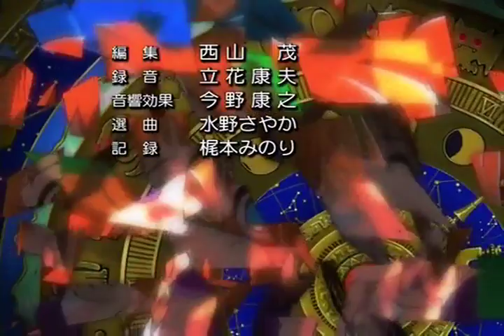ふしぎ魔法ファンファンファーマシィー（Fushigi Mahou Fun Fun Pharmacy）ED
柏葉幸子・荒木慎司原作、ふしぎ魔法ファンファンファーマシィーEDテーマ曲
『しあわせ一つ二つ...』
作詞：貝澤幸男
作曲・編曲：小坂明子
歌：小西寛子